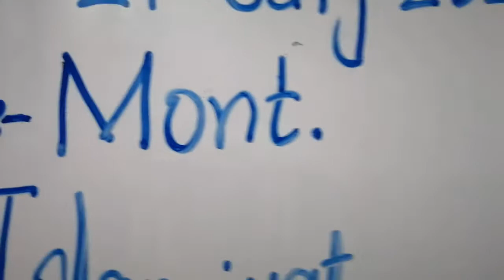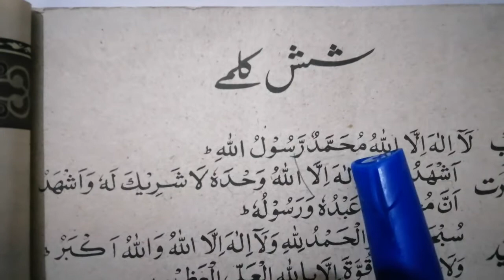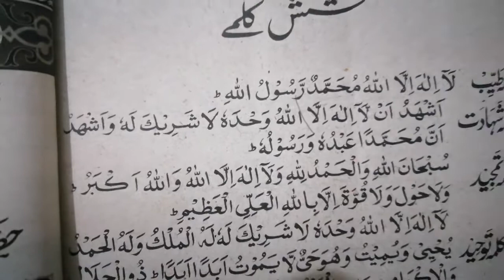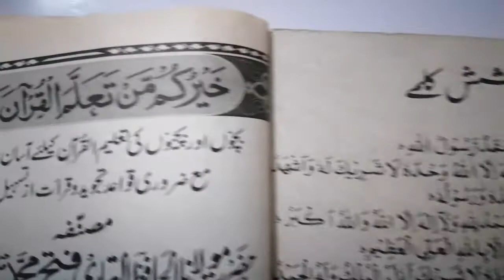Class: mont. Islamiyat ; 21 july 2020